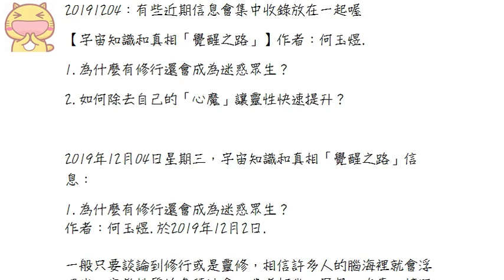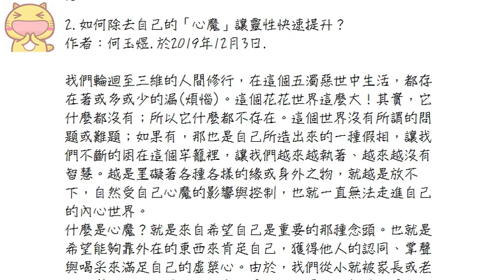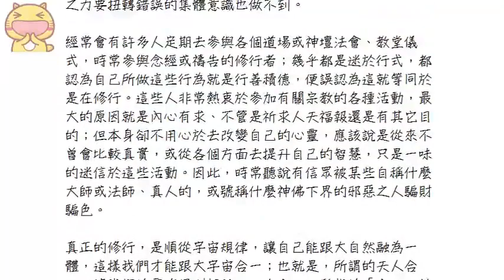靈訊信息【宇宙知識和真相】《1》為什麼有修行還會成為迷惑眾生？；《2》如何除去自己的「心魔」讓靈性快速提升？（近期信息會集中收錄放在一起喔）